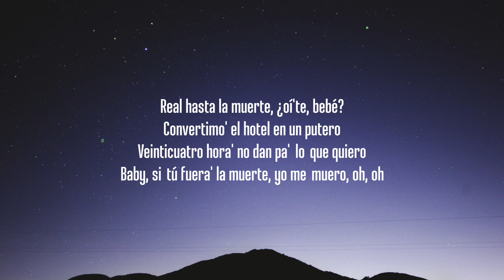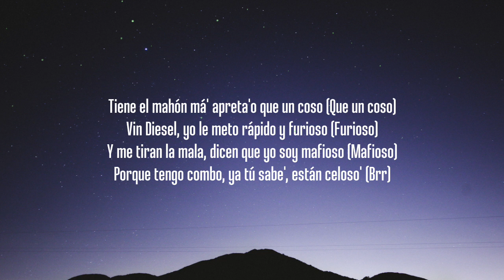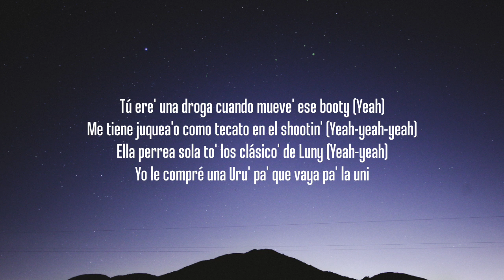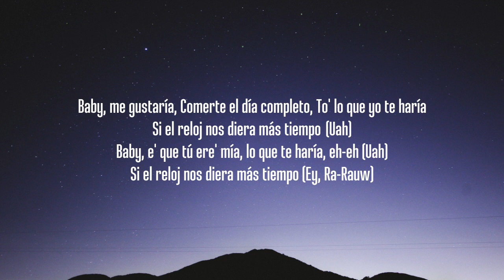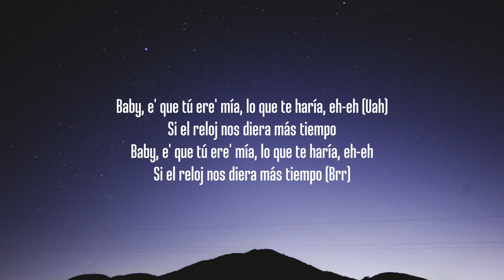Rauw Alejandro x Anuel AA - Reloj (Letra/Lyrics)